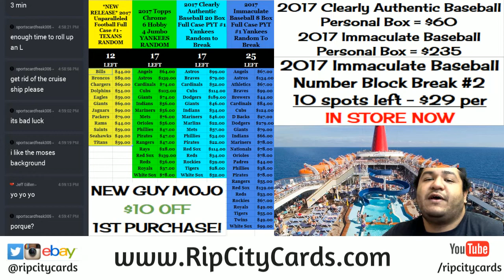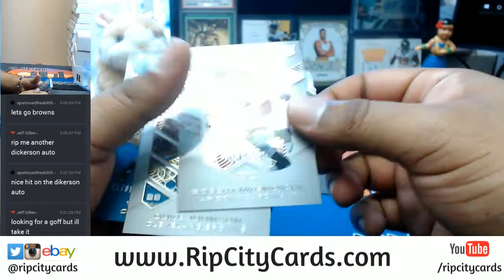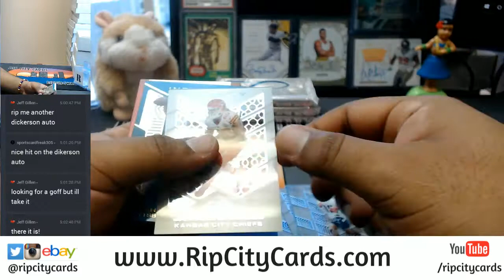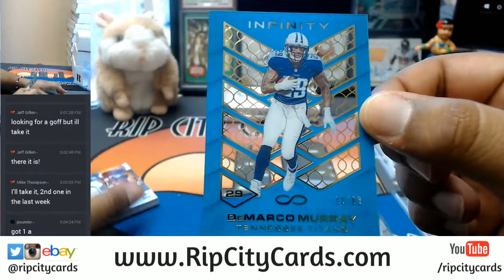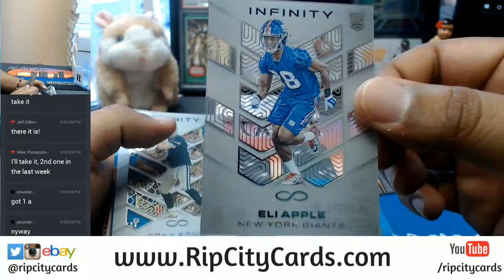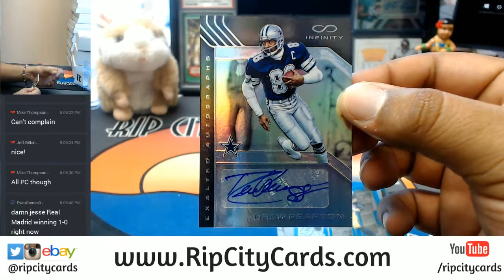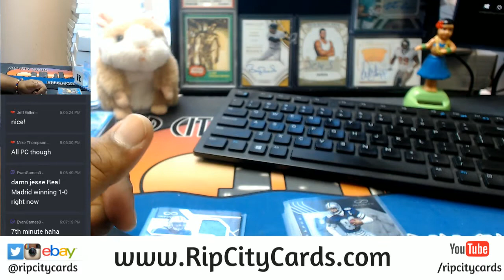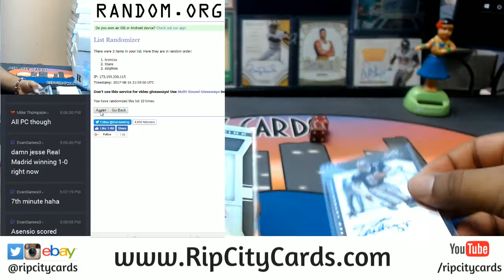2016 Infinity Football 5 Box Case #8 EBAY